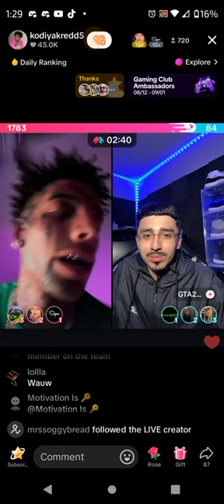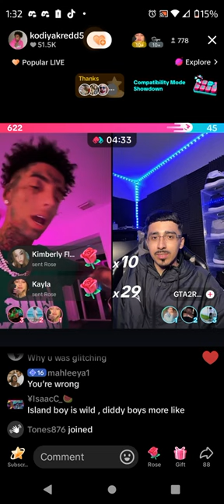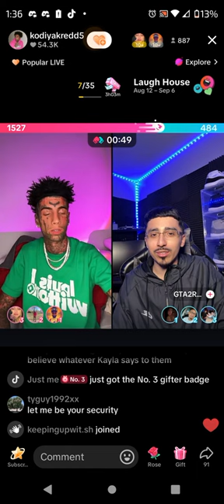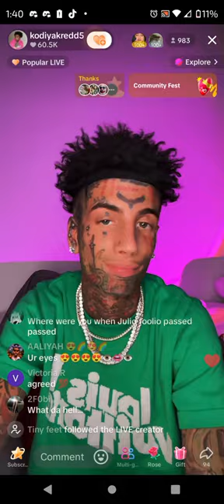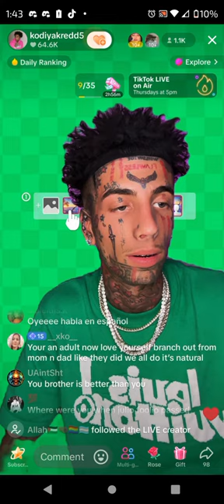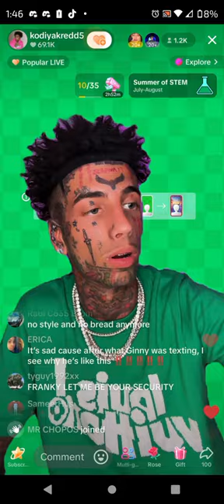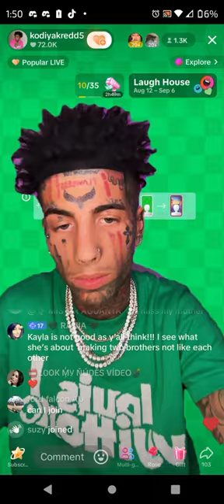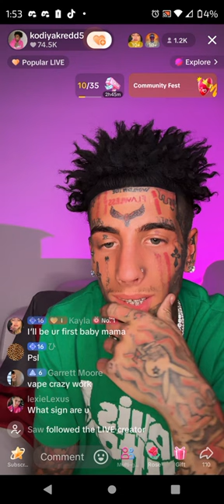Redd talks about Flyy & Kayla August 14, 2024